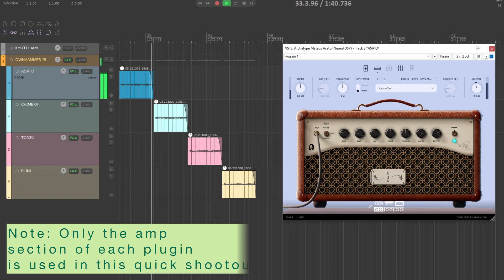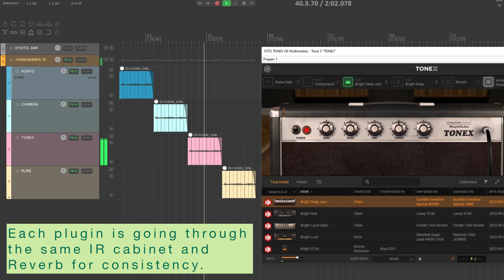Archetype Asato vs Benson Chimera vs Tonex vs Archetype Plini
Kyoto Jam by Mateus Asato(cover)

This is not an apples to apples shootout but I just tried to dial-in tones on my three favorite amp sims to match the the new Archetype: Mateus Asato by Neural DSP and see if I could get close. I also wanna check how much difference will it have if I run it through the same IR.

Signal Chain:

Guitar ~ Greer Lightspeed pedal ~ Interface ~ DAW ~ Amp Sim(amp section only, no plugin pedals etc.) ~ Ownhammer IR ~ Neunaber Wet Reverb plugin.